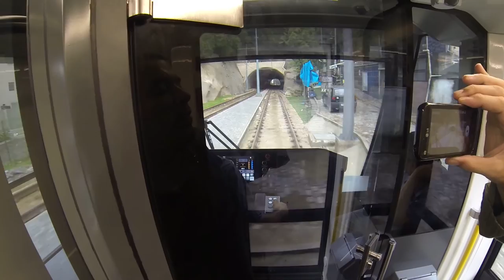08.9.2015 VLT Baixada Santista em testes. Embarcando e passando pelo túnel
Falando sobre o VLT da Baixada Santista em mais um vídeo independente: embarcando na viagem-teste na Estação Nossa Senhora de Lourdes, em Santos e fazendo um trecho do percurso. Aspectos gerais do VLT. Gravado com a câmera GoPro